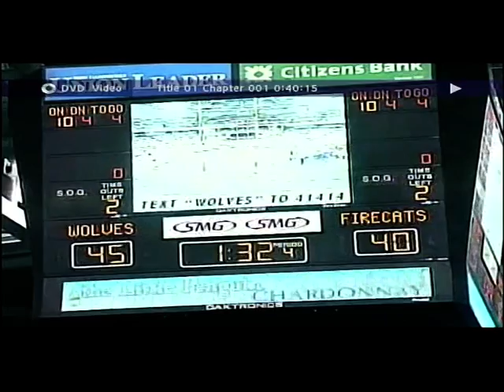ConnorMcCormick film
Connor McCormick - Kicker
af2 season 2007 - Quad City Steamwheelers/Manchester Wolves
af2 season 2008 - Manchester Wolves